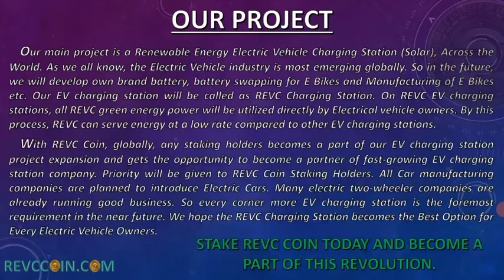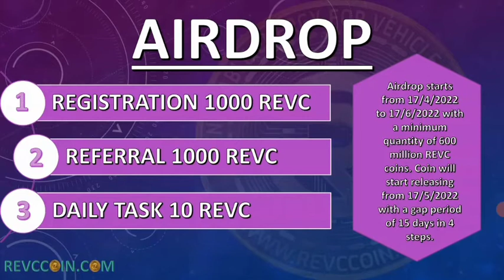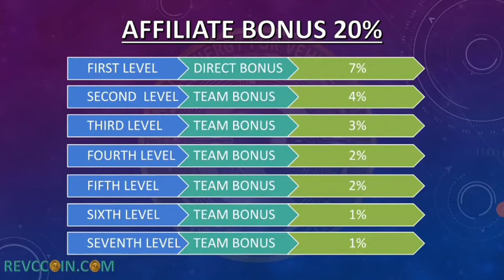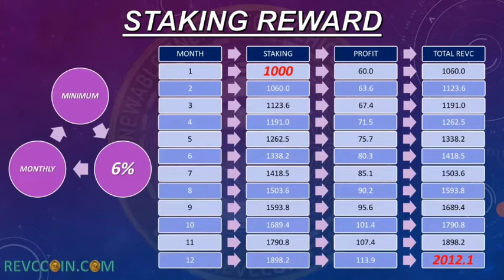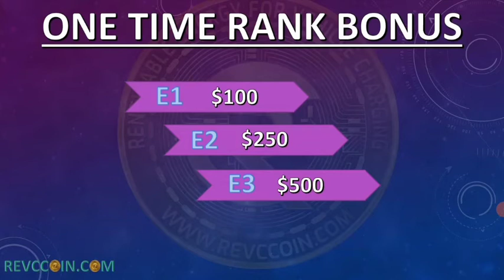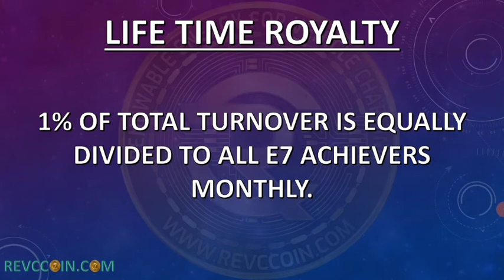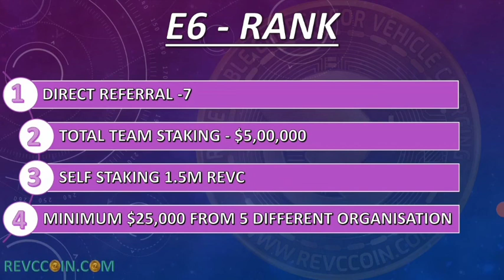REVC COIN LAUNCH Tamil explain airdrop Kannada 89213 99252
◆Tamil
◆Telugu
◆Malayalam
◆English
◆Hindi
◆Kannada
◆Marathi

◆MLM SOFTWARE
◆MLM BUSINESS PDF
◆MLM VIDEO